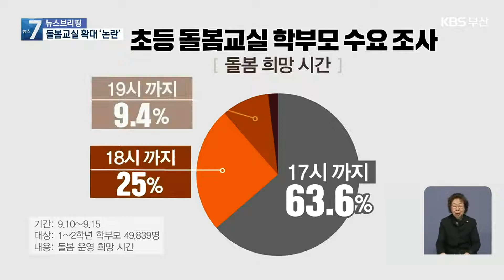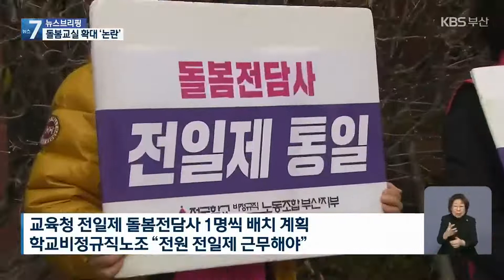돌봄교실 저녁 7시까지 확대…“근무 여건 더 악화” / KBS 2021.12.09.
[앵커]

부산교육청이 돌봄 공백을 줄이기 위해 내년부터 모든 초등학교의 돌봄 교실 운영 시간을  저녁 7시까지로 늘리기로 했습니다.

 하지만 돌봄 전담사들은 오히려 근무 여건이 더 나빠질 것이라며  강하게 반발하고 있는데요,

 무슨 이유 때문인지, 김계애 기자가 보도합니다.

 [리포트]

 부산의 초등학교 돌봄 교실은 모두 530개,   대부분 오후 5시면 마칩니다.

 돌봄이 필요한 1·2학년 학부모를 대상으로 설문 조사한 결과,   퇴근시간대인 오후 6시와 7시까지 돌봄을 원하는 학부모가 전체 35% 정도로 나타났습니다.

 부산시교육청이 이 공백을 해소하겠다고 나섰습니다.

 내년부터 모든 초등학교에서 적어도 한 개 반 이상의 돌봄 교실을 저녁 7시까지 연장하기로 하고,   현재 530곳인 돌봄교실도  32곳 더 늘릴 계획입니다.

[김석준/부산시교육감 : "유휴교실 활용, 모듈러교실 설치 등을 통해 돌봄교실을 계속 확대하도록 하겠습니다. 이렇게 하면 현재 96.35%인 돌봄 수용률을 100% 가까이 끌어올릴 수 있을 것으로…."]

 현재 5시간씩 일하는 돌봄 전담사 가운데 학교마다 최소 1명씩 8시간 근무하는  전일제 전담사가 배치됩니다.

 하지만 학교비정규직노조는 강하게 반발하고 있습니다.

 모든 돌봄 전담사의 전일제 근무가 아닌, 최소한의 인력 대책으로   돌봄교실 운영 시간만 연장하면 근무 여건이 더 나빠질 것이라고 주장했습니다.

[최민정/학교비정규직노조 부산지부 부지부장 : "5시간 (돌봄 전담사의) 압축 노동은 계속될 것이고, 행정업무에 대한 문제는 여전히 해결되지 않는 부분입니다."]

 최근 두 차례 총파업을 벌였던 학교비정규직노조는  교육청의 일방적인 발표에 항의했고,   부산시교육청은 노조와 지속적으로 협의해 나가겠다고 밝혔습니다.

 촬영기자:장준영/그래픽:김소연